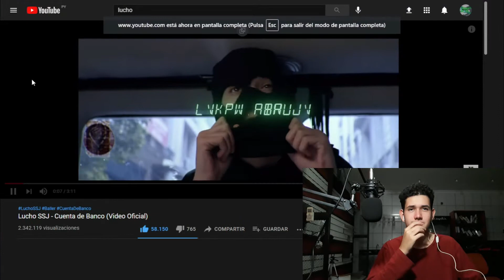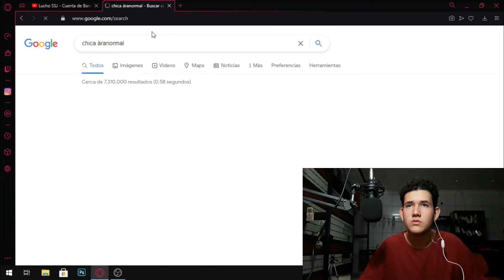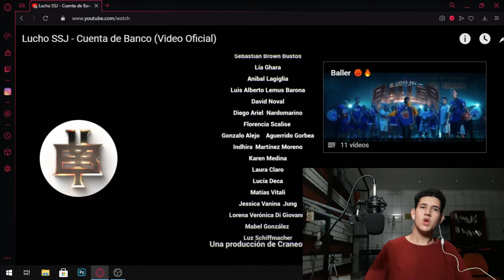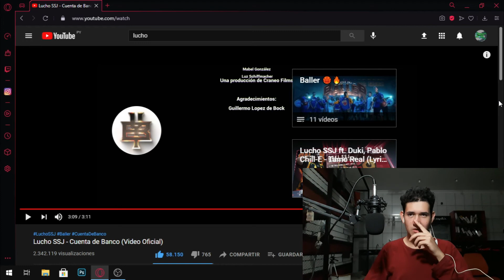*REACCION* Lucho SSJ - Cuenta de Banco (Video Oficial)